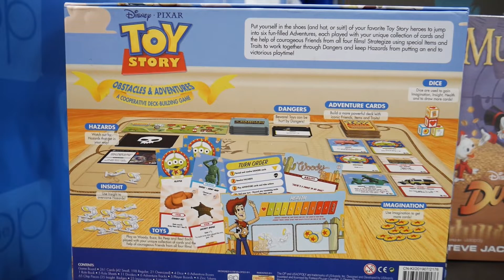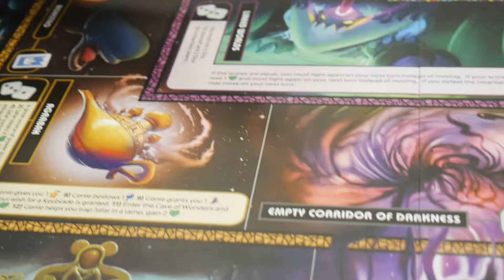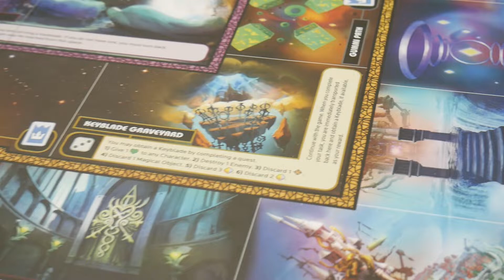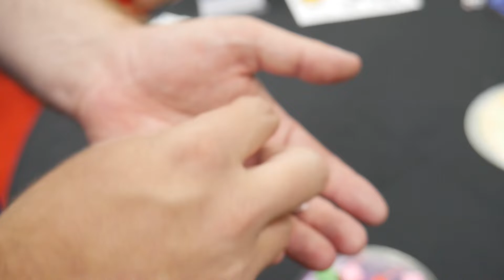The OP Games with Ross (USopoly)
Aaron and Beth wandered the halls of Gen Con meeting various publishers and game designers to bring you the latest and greatest. Check it out.

Ross showed us a little bit of everything - Tailsmen:  Kingdom Heart Edition, Court of the Dead: Mourners Call, Astro Trash, Harry Potter: Death Eaters Rising, Munchkin DuckTales, Geekout Disney and Toy Story Obstacles and Adventures. He even introduces us to some of his team members.